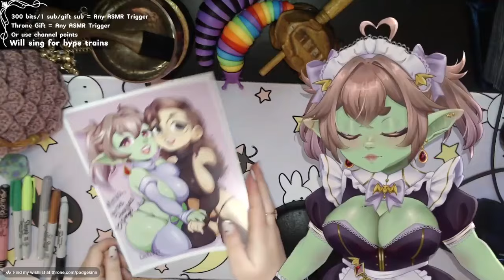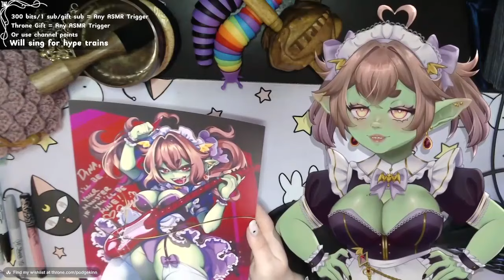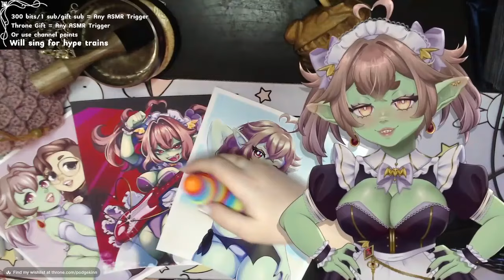Gina the Podgekinn VTuber | Q&A and Autographs (02-15-24)